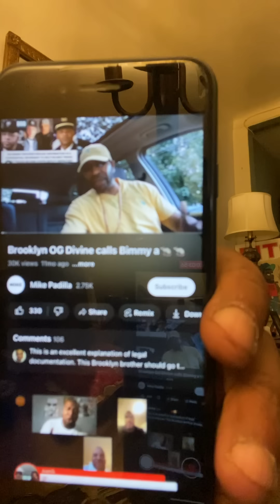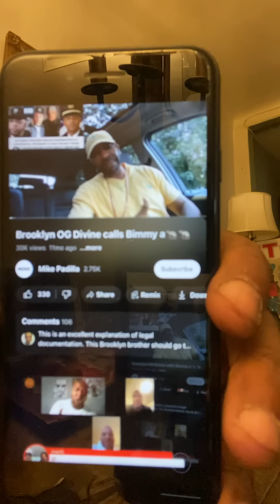OG DIVINE SPEAKS TRUTH OVER LIES